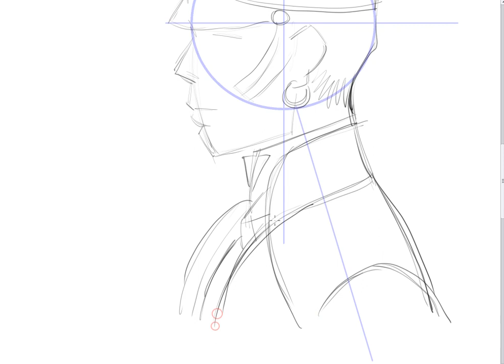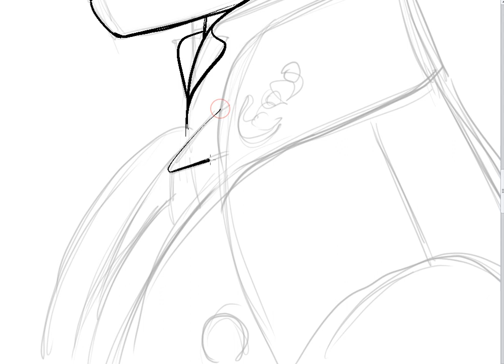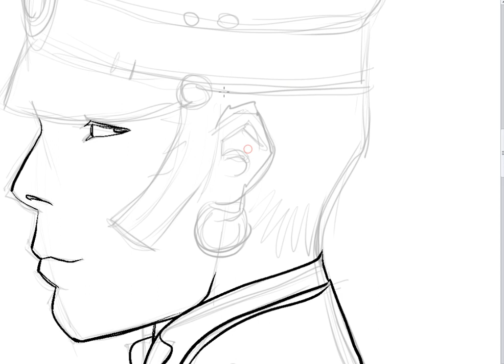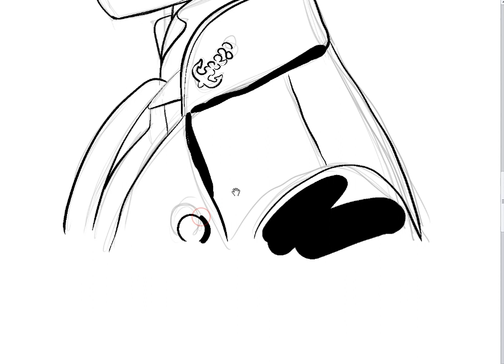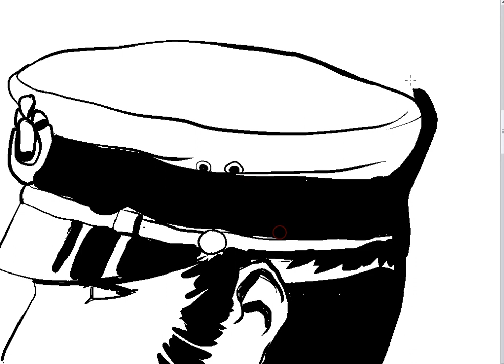How to draw comic book characters #1 Corto Maltese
We are drawing the iconic character of Hugo Pratt